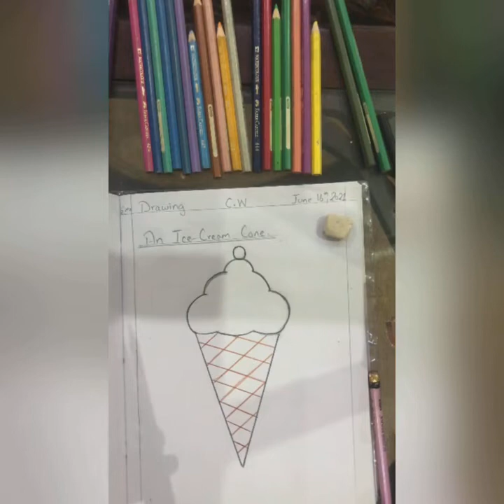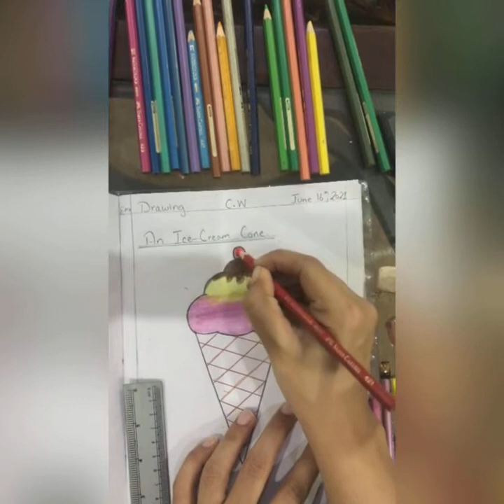An icecream cone | Lecture 6 | part 3